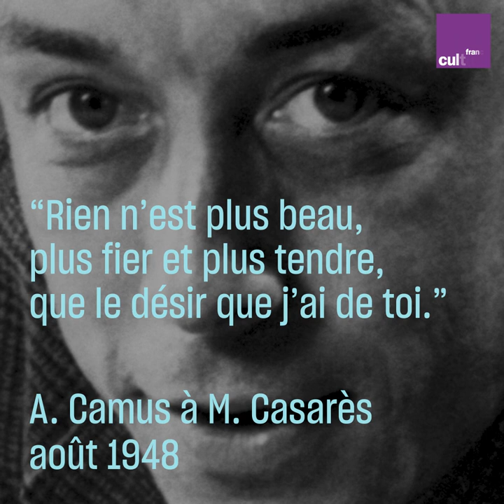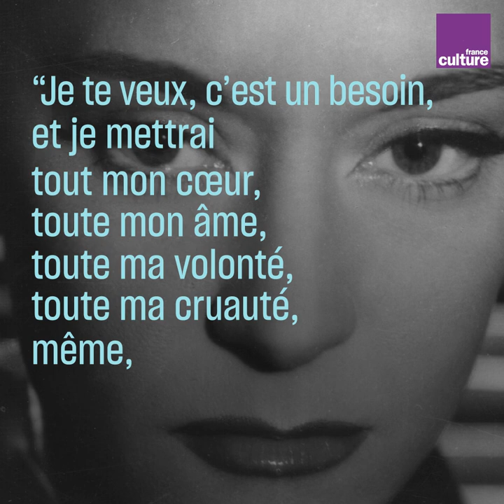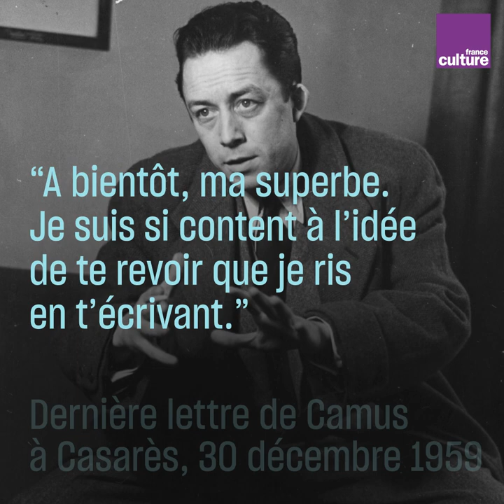Camus - Casarès, lettres d'amour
Le prix Nobel de littérature et la comédienne des "Enfants du Paradis", Albert Camus et Maria Casarès, ont vécu une relation passionnelle durant 15 ans. Une idylle qui a irrigué leurs œuvres. De 1944 à 1959, les deux amants entretiennent une correspondance passionnée, jusqu'à la mort accidentelle de Camus.